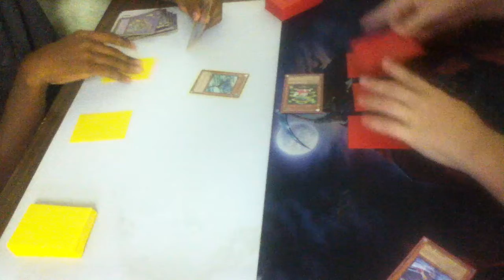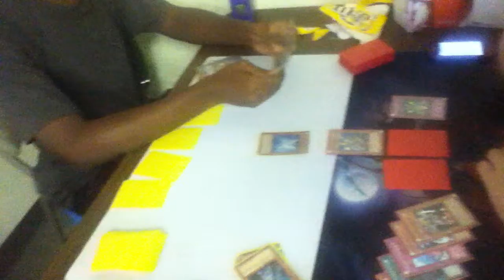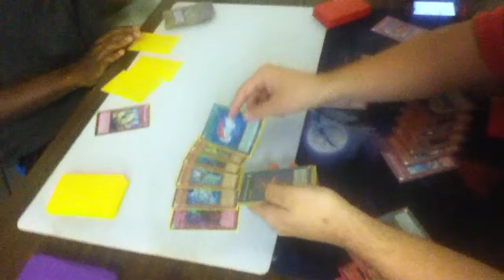Heroes vs. Macro Round 3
d.d. dynamite only counts your opponents banished cards...we're bad at this game